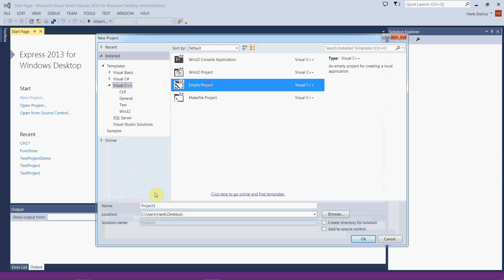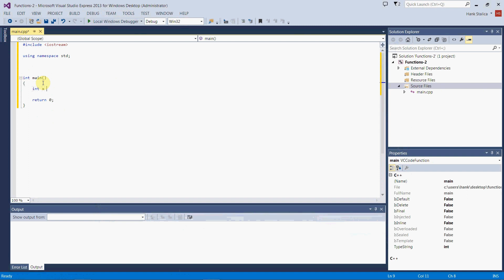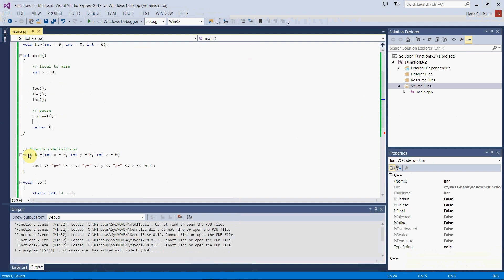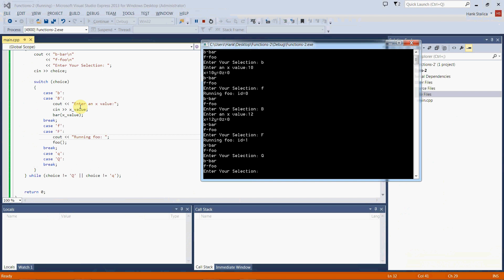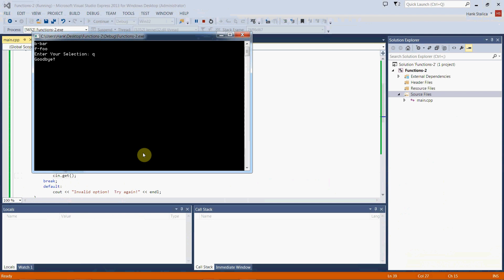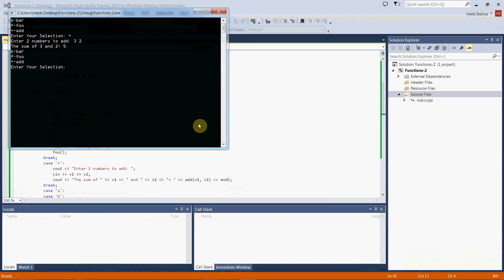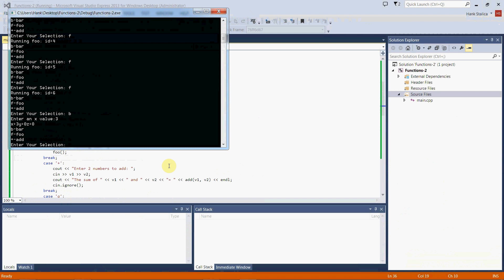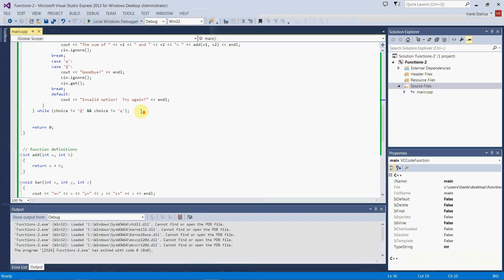C++ Tutorial: Functions - part 2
Part 2 of my presentation on C++ functions